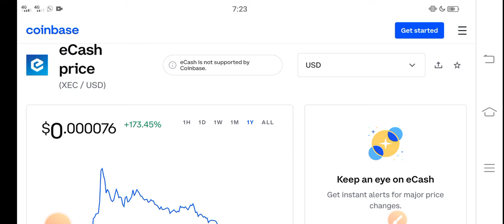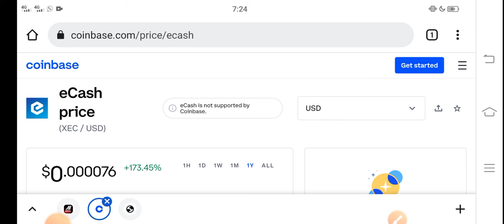Ecash Massive Gains || XEC Price Prediction! XEC Today News